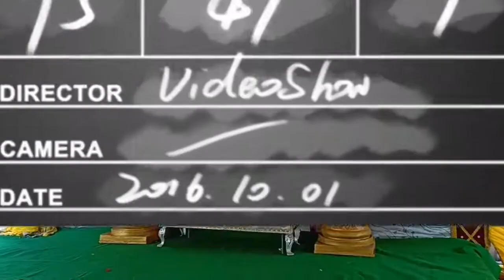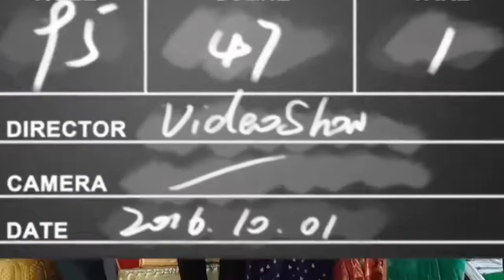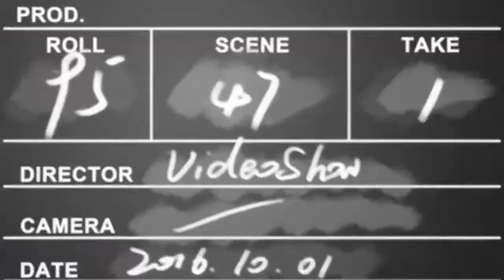Babu Zayan Namakaranam Yemmiganur Prince Wahab